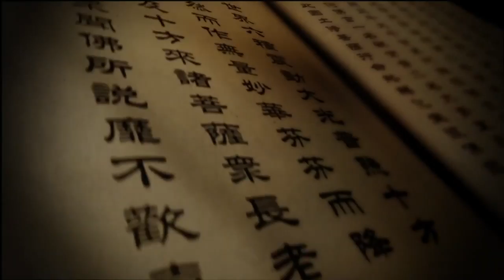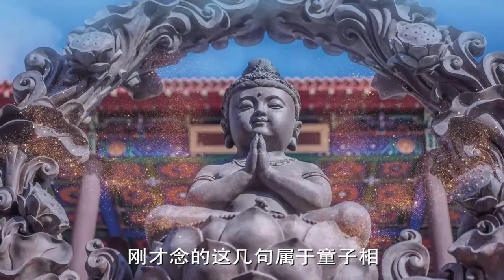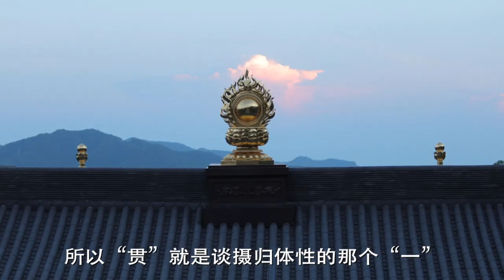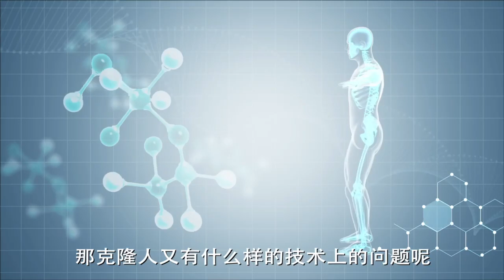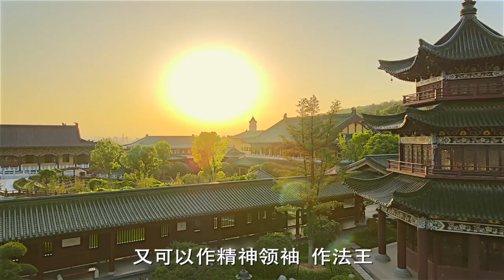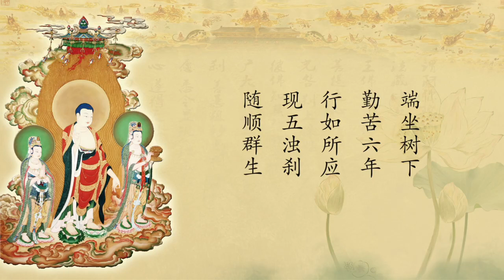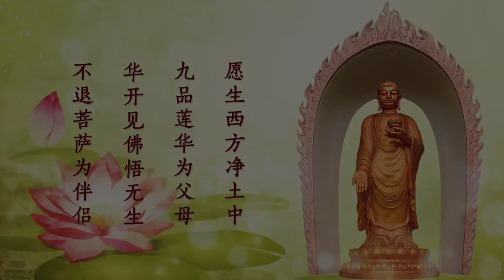大安法師《佛說無量壽經》述義 第18講 廬山東林寺